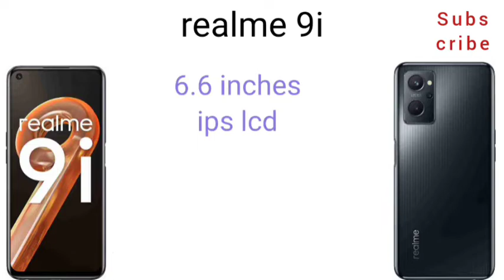latest 5g mobile phone under 15000 | 10000 to 15000 mobile phones | Top gaming phones under 15000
Sabhi logo ko ek acha or sasta 5g chaiye , to aaj hum apko 15000 sale 5 sabse best 5g smartphone ke baare me btayenge and in sabhi phones me apko 4g ke comparison me achi performance mil jayegi . inme se kuch phone me apko 7 5g support milega to kuch me 6 5g bands and in sabhi phone me price ke hisaab se apko camera bhi acha milega , display bhi thik milegi or battry bhi achi milegi , to guys agar apko lena hai ek acha 5g smartphone under 15000 then is video ko complete jrur dekhna...

smartphonephones under 15000 in india 2022
2.5g Smartphone under 15000
3.5g mobile under 15000 in india 2021
4.Best 5g smartphone under 15000
5.Best 5g phones under 15000
6.Best 5g mobile phones under 15000 in india 2021
7.Top 5 best 5g smartphone under 15k
8.Top 5 powerful 5g smartphone under 15000
9.5g smartphone under 15k in 2022
10.Best 5g mobile phon3 under 15k

So guys aaj ki is video ka topic hai top 5 smartphone under 12000 in 2022, to agar apko lena hai 12000 mei , to is video ko ap pura dekh lena , aaj jo m apko phone bataunga unme apko Mediatek helio g95 ka powerful processor milega , super amoled display milegi or 90hz ka higher refresh rate hoga or sath hi iski 6000mah ki battery milegi ,means sabhi phone is time ke according sabse best honge .
1.Best gaming phone under 12000
2.Top 5 powerful phones under 12000 in india 2022
3.Gaming phone under 12000
4.Best smartphone under 12000 in 2022
5.Best gaming phones under 12000
6.Best smartphone under 12000 in india 2022
7.Best phone under 12000 6gb ram 128gb rom 2022
8.Best phone under 12000
9.Under 12000 best smartphone 2022
10.Gaming phones under 2022
1.Top smartphones under 15000 5g
2.Top mobiles under 15000 in 2021
3.Top 5G mobiles under 15000
4.Best phones under 15000 in India December 2021
5.Best 5G phones under 15000
6.Top 5 best 5G phones under 15000 in 2021
7.POCO M3 Pro
8.Realme Narzo 30 5G
9.OPPO A53s
10.Best 5g smartphone under 15000
11.Top 5 best 5 mobile phones under 15000
12.Best 5g mobile phones under 15000 in 2021
13.5g Smartphone under 15000
14.5g phones under 15000 in 2021
15.5g mobile phones under 15000
8GB+128GB | Top 7 Phones Under 15000 in January 2022 | Best Smartphone Under 15000 |

1) best gaming phone under 15000
2) best phone under 15000
3) best phone under 15000 for gaming
4) best mobile under 15000
5) 6gb ram 128gb rom smartphone under 15000
6) best gaming smartphone under 15000
7) 8gb ram phone under 15000
8) 8 gb 128 gb phone under 15000
9) best phone under 15000 6gb ram 128gb rom
10) 6000 mah battery phone under 15000